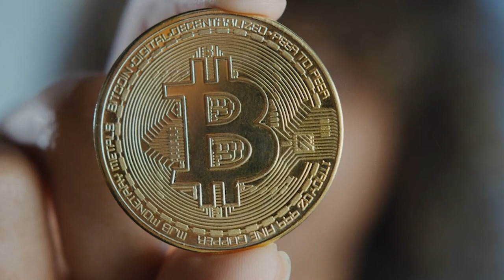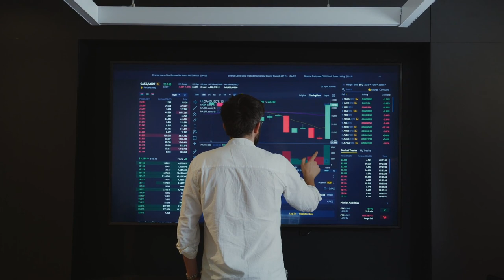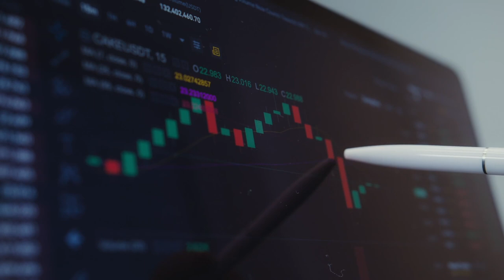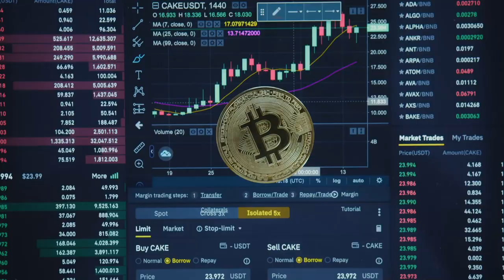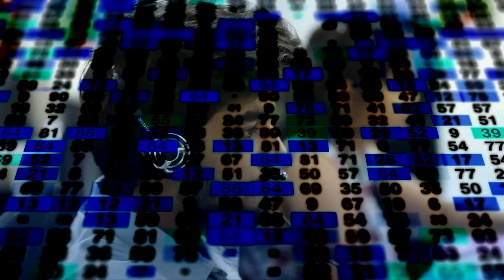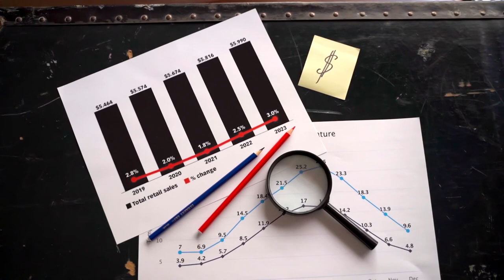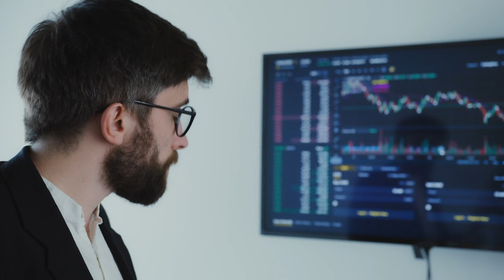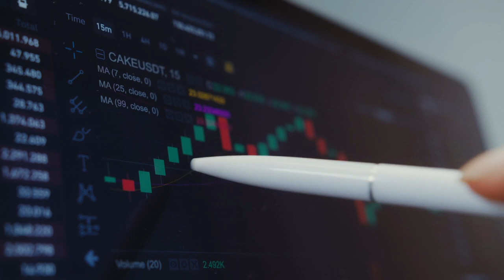JP Morgan’s IndexGPT: This will change Investing FOREVER! [Must Adopt Now!]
JP Morgan is creating an AI Stock Picking tool called IndexGPT that has the potential to change Investing as we know it! In this video, we dive deep into the revolutionary JP Morgan IndexGPT. If you're curious about the future of AI and its impact on the financial industry, this is a must-watch. We can't emphasize enough how this groundbreaking technology is reshaping the way we analyze and interpret market trends. Join us as we explore the cutting-edge capabilities of IndexGPT, providing insights into its applications, benefits, and potential disruptions. From its advanced natural language processing to its ability to generate highly accurate forecasts, IndexGPT is set to revolutionize decision-making in finance. Don't miss out on this exciting opportunity to gain a competitive edge in your investment strategies.

We're building the world's premiere platform for all things AI! We'd love to have you join the AI Nexus community and hear your thoughts on each topic we cover in the comments section.